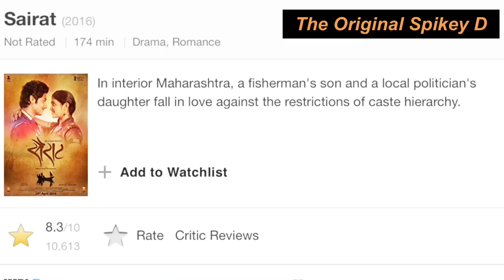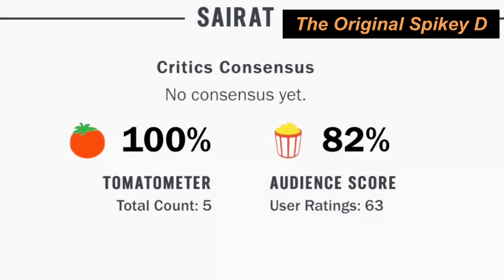Sairat Trailer Reaction | Rinku Rajguru | Nagraj Manjule | Ajay Atul | Marathi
This is a Trini Reaction to the Marati film Sairat Official Trailer.

Starring :
Rinku Rajguru
Akash Thosar
Directed by : Nagraj Manjule